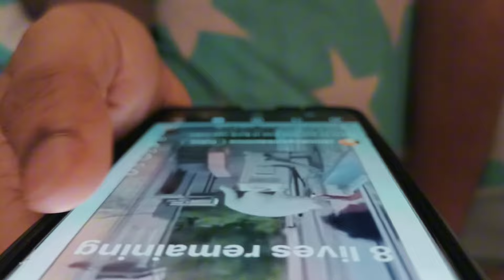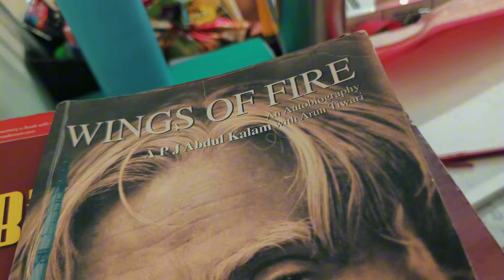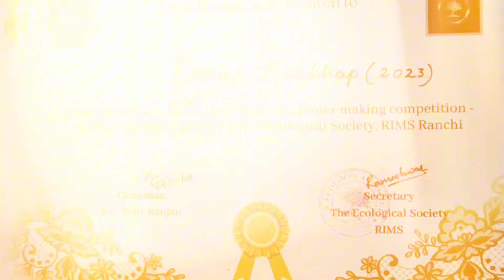Why you can't be SUCCESSFUL (& how to fix it)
College students ki sabse badi problem pata hai kya hai... LAZINESS 😮‍💨.
This video is all about that,hope you'll like it